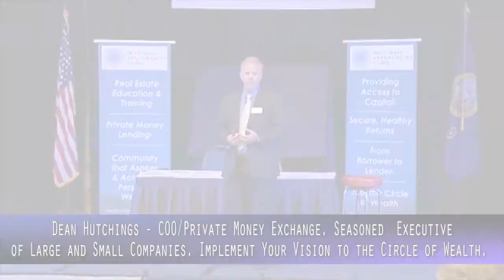IWS_SIC_LAFundingTour_2013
Produced by Private Money Exchange a subsidiary of Secured Investment Corp.